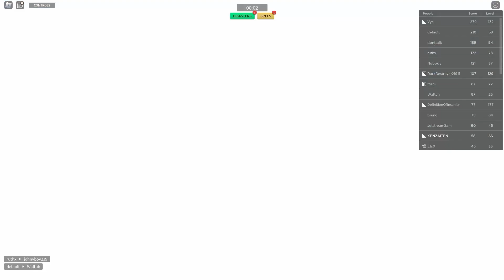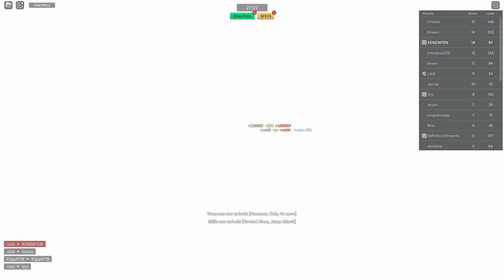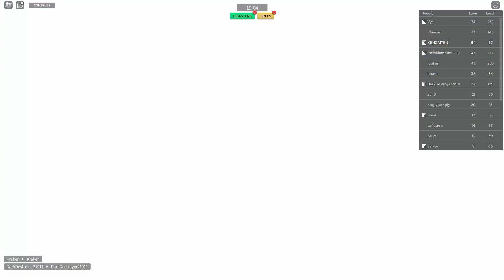I Used the WORST WEAPONS in Combat Warriors..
in todays video i used the worst weapons in the roblox game called combat warriors and it was hillarious.. i need to get better at this game XD

thankyou!